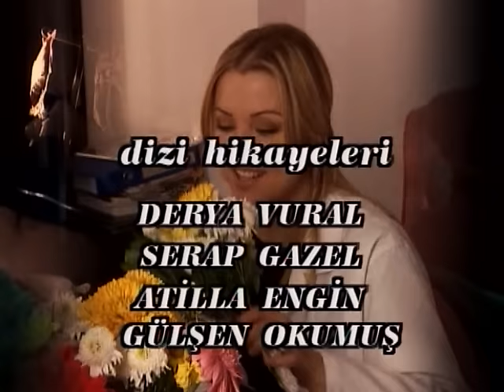Seni Yaşatacağım | Berna Laçin Yetkin Dikinciler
Seni Yaşatacağım

İyi Seyirler.